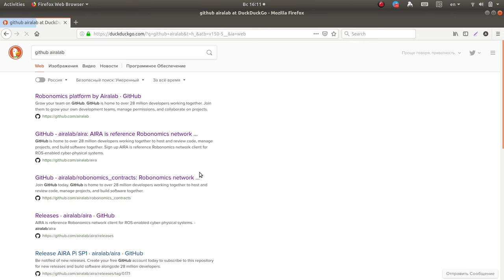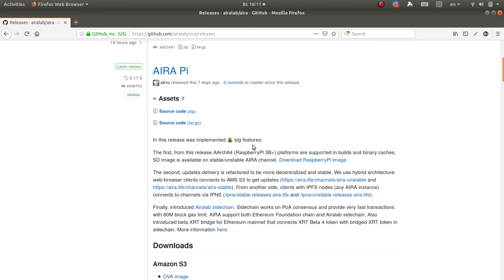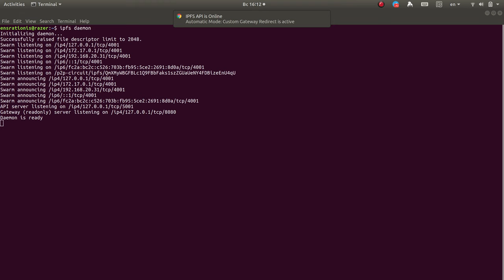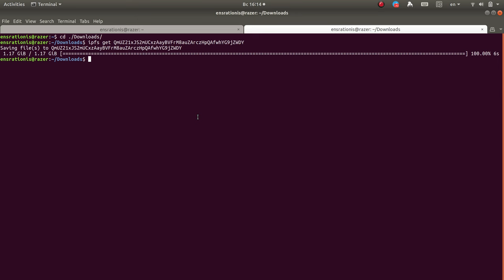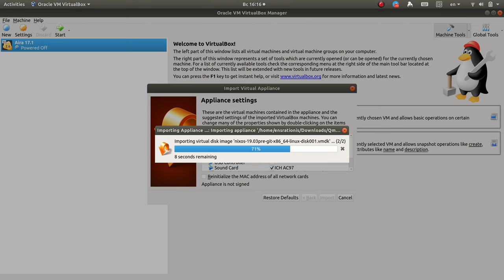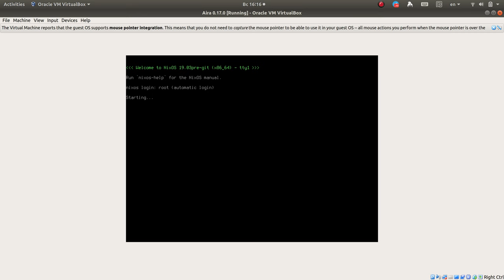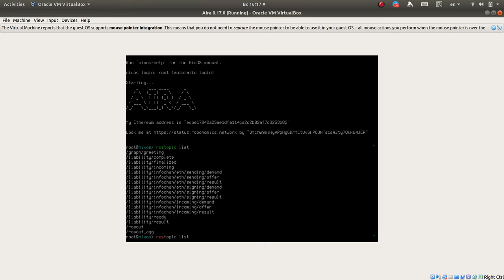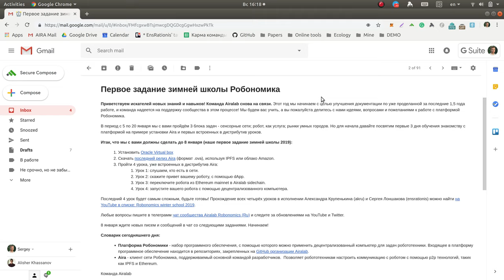Часть №1 Урок #0: Устанавливаем AIRA 0.17 из IPFS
[RU]: Устанавливаем AIRA 0.17 из IPFS

*Устанавливаем VitrualBox и IPFS;
*Загружаем AIRA (релиз 0.17) в формате .ova через IPFS;
*Запускаем AIRA в VirtualBox;
*Проверяем корректность первого запуска.

[EN]: let's set up AIRA 0.17 from IPFS

*Set up VitrualBox and IPFS;
*Download AIRA (release 0.17) in .ova format via IPFS;
*Launch AIRA in VirtualBox;
*Check if the first run is correct.